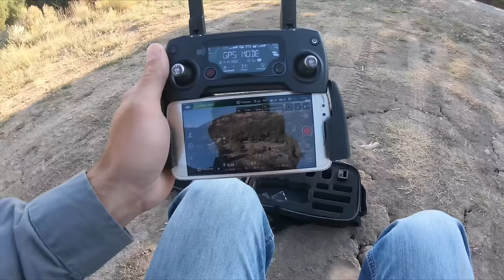I Lost An Expensive Mule: Vlog #7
Mule Ranching Vlog #7. I roped a mule that got away! Good thing my horse can run fast.